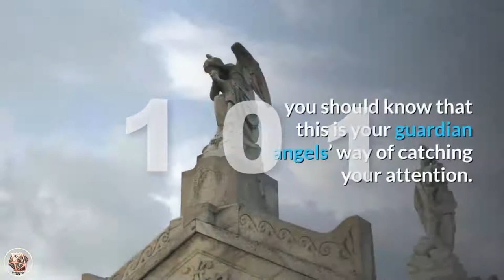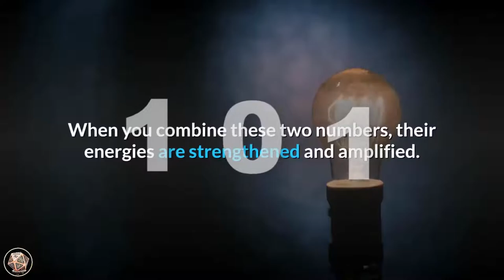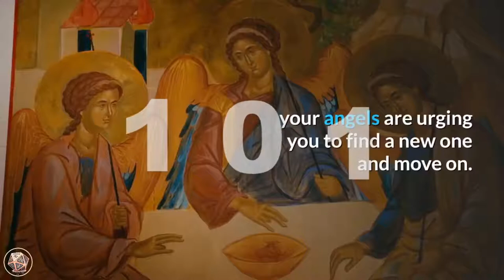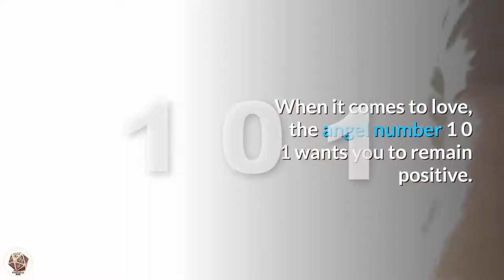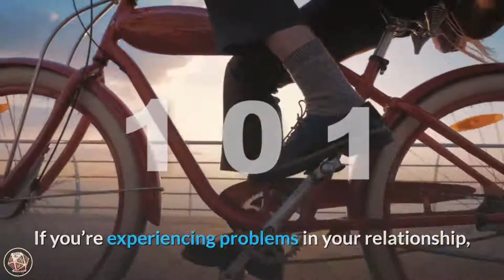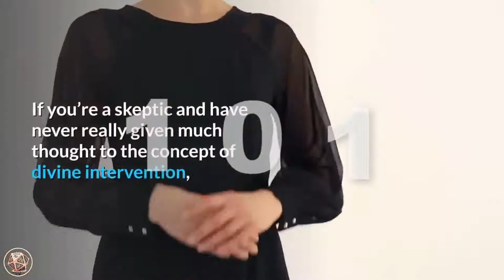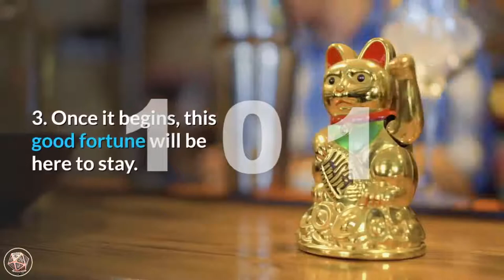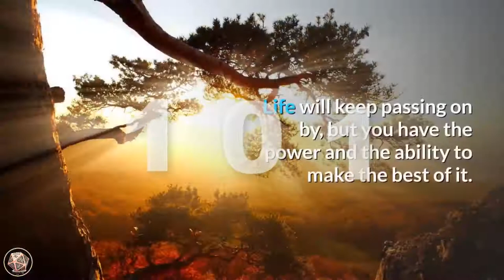4 Unusual Facts About Angel Number 101 And Why Are You Seeing 101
4 Unusual Facts About Angel Number 101 And Why Are You Seeing 101